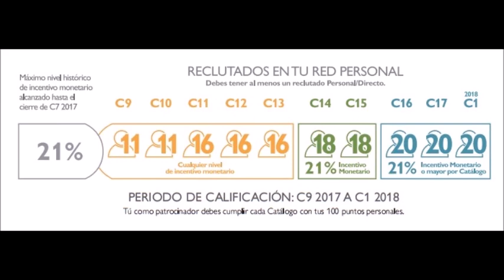Cancun 2018 21%